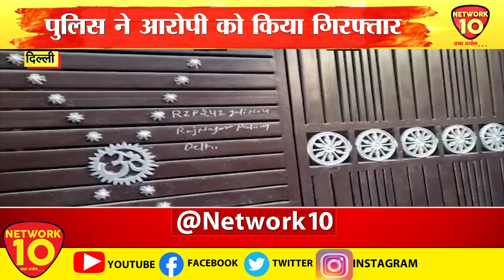दिल्ली में 4 लोगों की मौत से सनसनी, परिवार के लड़के पर आरोप || Network10 Delhi